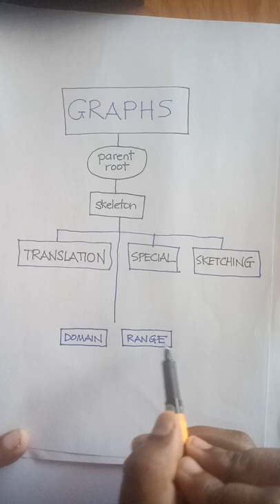Translation of Graphs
Na video qo e cover taka na kena tosoi na graphs ni Quadratic, Absolute Value kei na Square-Root. E vakamacalataki talega kina na Exponential kei na Logs/Circles.